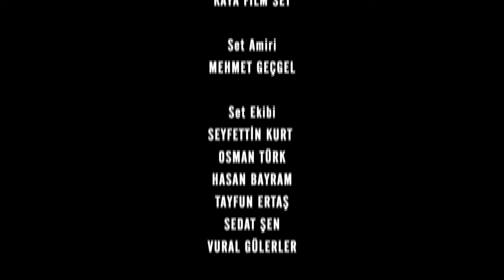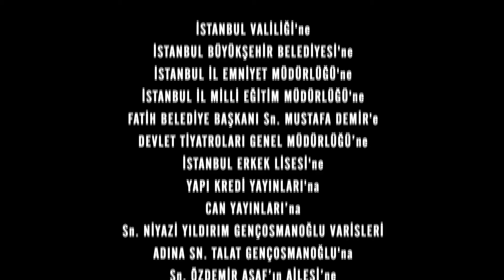Časni Ljudi Episode 87 | Hrvatski Titlovi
Feride, saznajući Mahirovu tajnu, šokira se. Odlučuje uhapsiti Mahira. Međutim, Turgut, iskorištavajući situaciju, izvodi iznenađujući potez kako bi osvojio Feridino srce.

Uloga:
Kenan İmirzalıoğlu
Bergüzar Korel
Çetin Tekindor
Yurdaer Okur
Erkan Avcı
Melike Yalova
Rıza Kocaoğlu